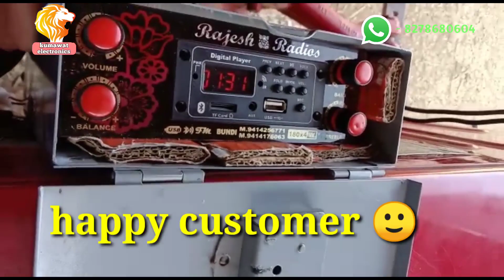Rajesh Radio Bundi manufacturing and class D amplifier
rajesh Radio Bundi manufacturing and class D amplifier#rajesh
#10 inch DJ